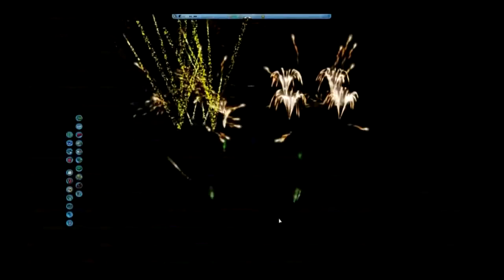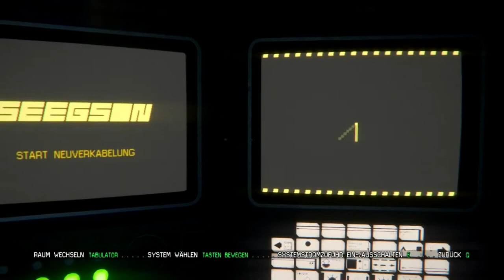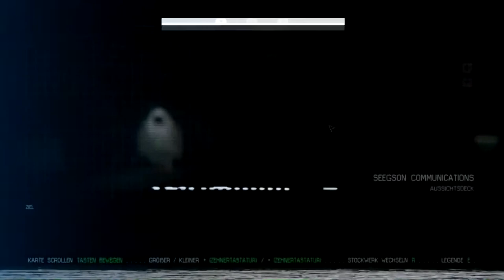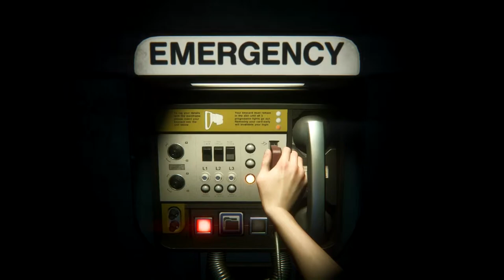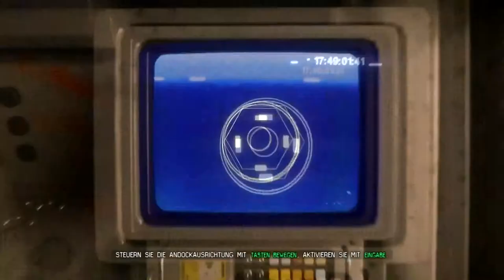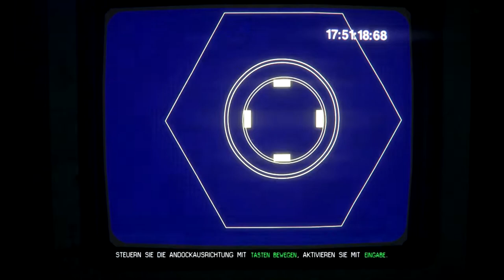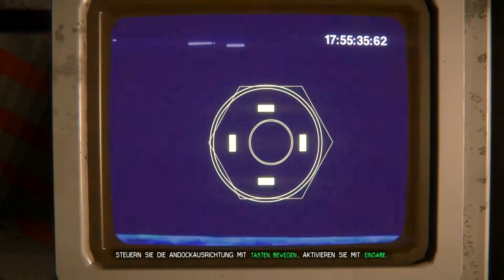Alien Isolation #38 ~ Eine ungute Nachricht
Alles beginnt mit dieser beunruhigenden Nachricht. Durch die schlendern wir wieder wie die verrückten durch die Räume, entkommen dem Alien und bewegen uns ganz langsam auf den Weg nach draußen!